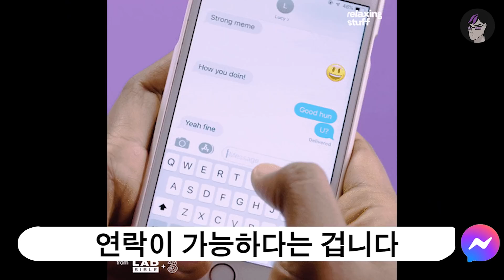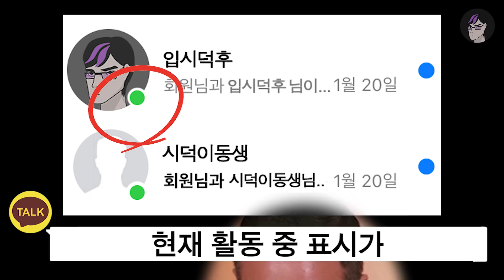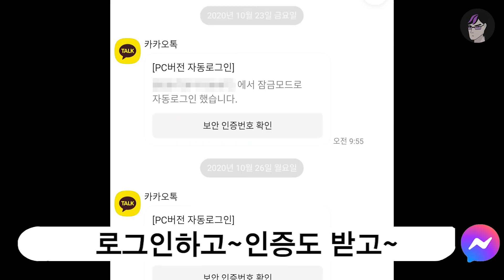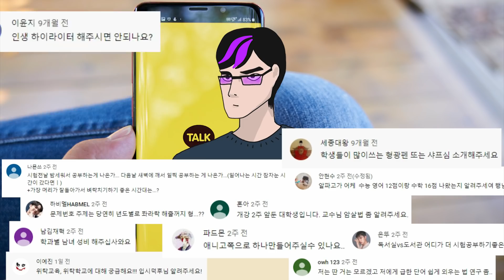카톡vs페메 차이 TOP3, 당신의 선택은? | 입시덕후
카톡을 좋아하면 구독
페메를 좋아하면 좋아요
다른 걸 좋아하면 댓글 고고